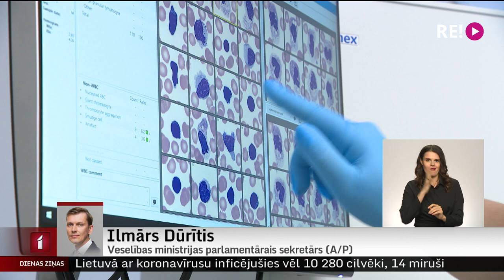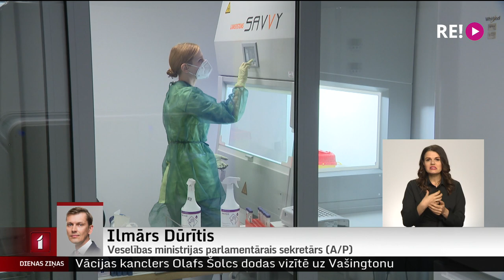Saslimušo varētu būt vēl vairāk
Veselības ministrijas parlamentārais sekretārs Ilmārs Dūrītis norāda - ņemot vērā to, ka laboratoriju kapacitāte ir gandrīz izsmelta, saslimušo varētu būt vēl daudz vairāk.